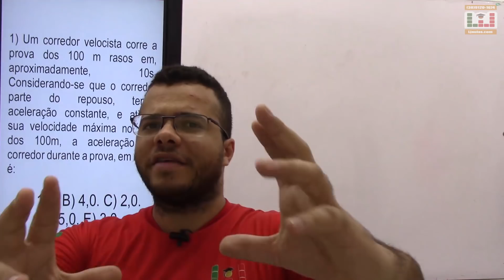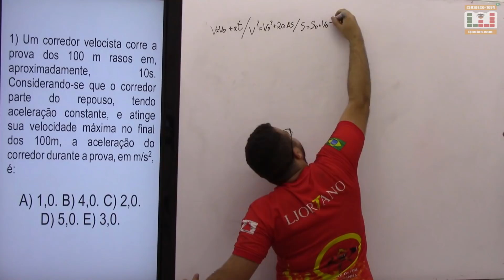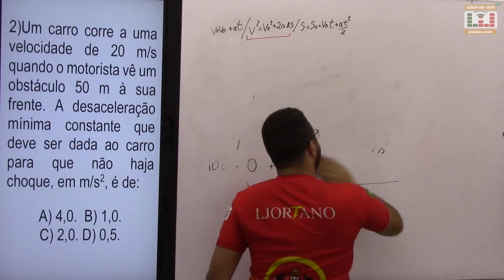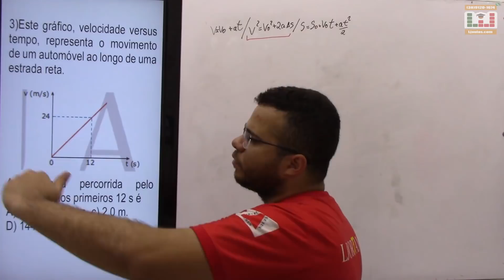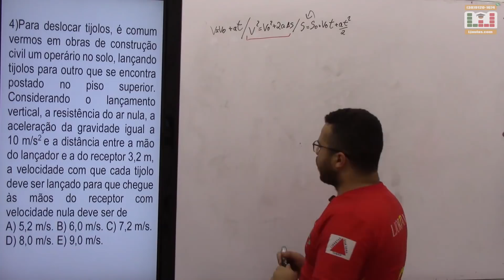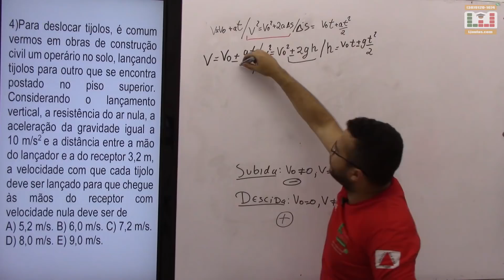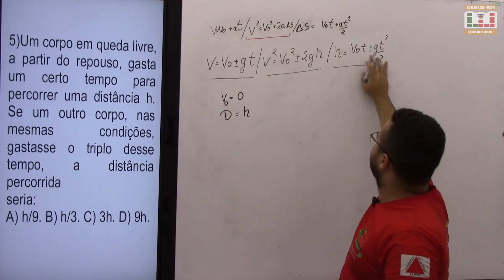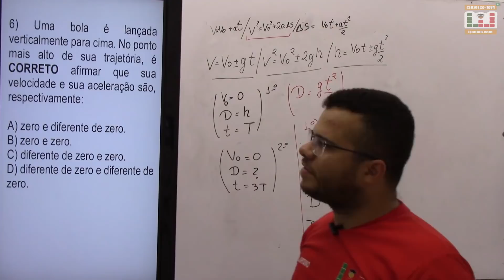Concurso Bombeiros MG: CFO | Física #10 | Questões Fundep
⚠️Aula 10 de Física focada no concurso dos Bombeiros de Minas Gerais, a aula consiste na resolução de Questões da Banca Fundep⚠️

Afilie-se ao LJ Aulas e receba até R$ 48,98 por cada venda:
🔥🔥Link de Afiliação Curso Online Concurso Soldado + CFO Bombeiros MG: